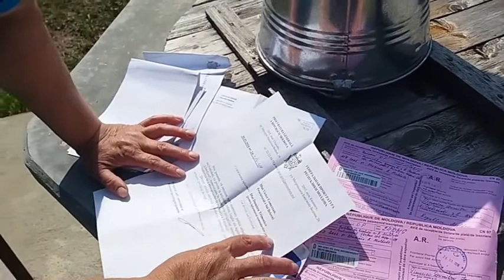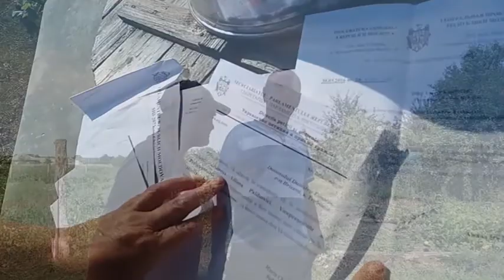Locuitorii s.Trebisauti, Briceni - doresc Protest - Curaj.TV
Cu locuitorii s.Trebisauti am protestat anul trecut ca sa se construiasca doua drumuri noi. In privinta primului drum  chiar dupa protest s-a hotarit intrebarea. Chiar  Primarul ne-a promis prin telefon si s-a tinut de cuvint prin ceia ce si ii aducem Multumiri din partea protestatarilor si echipei noastre. URMEAZA ALT PROTEST - Curaj.TV